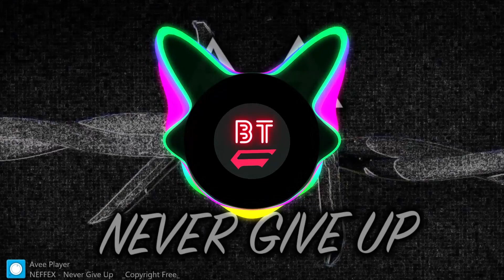NEFFEX - Never Give Up [Bass Boosted]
Song                                      Never Give Up
Artist                                     NEFFEX
Licensed to YouTube by Sony Music Publishing, and 4 Music Rights Societies